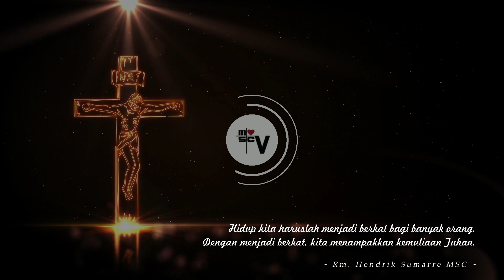RENUNGAN HARIAN KATOLIK | HARUS MENJADI BERKAT| ROMO HENDRIK SUMARRE MSC | 11 JANUARI 2023